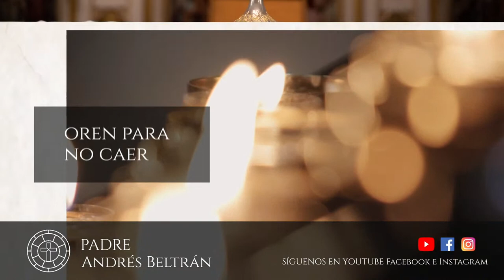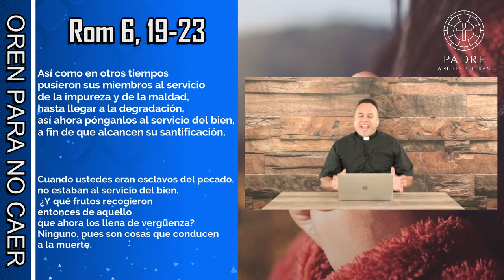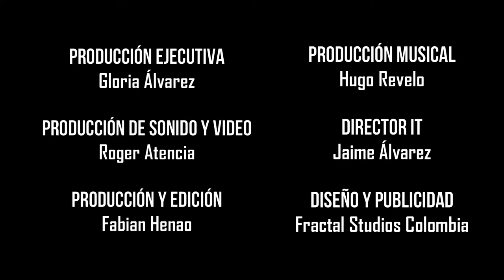´´CUANDO ÉRAMOS” Invitados Familia Paniagua y Marlon Paniagua - Oren para no caer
Las interpretaciones musicales que se utilizaron en el programa OREN PARA NO CAER pertenecen en letra y música a:

TEN PIEDAD – SOY PECADOR
Autor: Emmanuel

SANTO ES EL SEÑOR MI DIOS
Autor: Alexandre Pires

ACOMPÁÑAME MARÍA
Autor: Miguel Quiñones

YA NO ERES PAN Y VINO
Autor: Jorge Luis Bohórquez

ME HAS SEDUCIDO (POP ROCK)
Autor: CD Baby Pro (Publishing)

TODO LO PUEDES
Autor: Mauricio González Barrera

CONTIGO MARÍA
Autor: Athenas Venica

Así como en otros tiempos pusieron sus miembros al servicio de la impureza y de la maldad, hasta llegar a la degradación, así ahora pónganlos al servicio del bien, a fin de que alcancen su santificación.

Cuando ustedes eran esclavos del pecado, no estaban al servicio del bien. ¿Y qué frutos recogieron entonces de aquello que ahora los llena de vergüenza? Ninguno, pues son cosas que conducen a la muerte.

Pero ahora, libres ya del pecado y entregados al servicio de Dios, dan frutos de santidad, que conducen a la vida eterna. En una palabra, el pecado nos paga con la muerte; en cambio, Dios nos da gratuitamente la vida eterna, por medio de Cristo Jesús, Señor nuestro.

BAR PRODUCTION STUDIOS PRESENTS
OREN PARA NO CAER

PRODUCCIÓN EJECUTIVA
Gloria Álvarez

PRODUCCIÓN DE SONIDO Y VIDEO
Roger Atencia

Fabian Henao

PRODUCCIÓN MUSICAL
Hugo Revelo

DIRECTOR IT
Jaime Álvarez

DISEÑO Y PUBLICIDAD
Fractal Studios Colombia